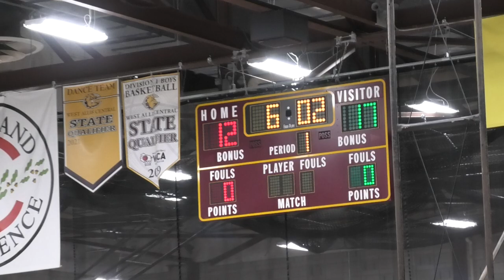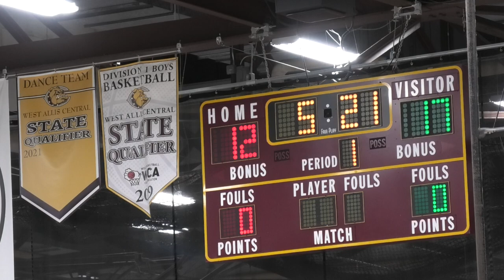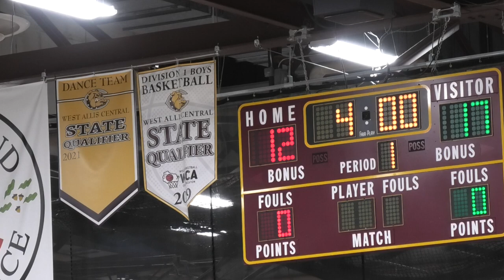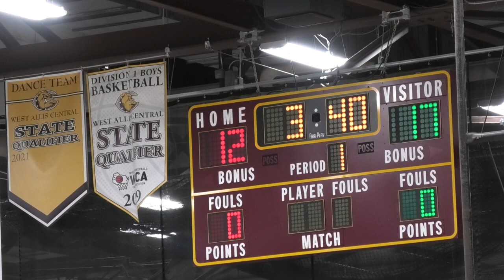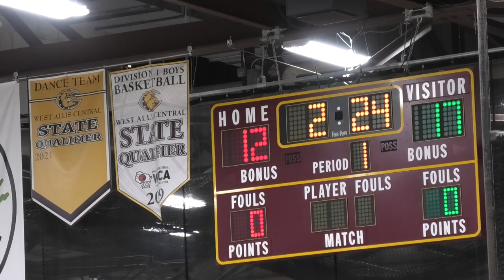JV2 Basketball: South Milwaukee Rockets Vs West Allis Central Bulldogs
Game played on January 13th, 2023, and at West Allis Central High School in West Allis Wisconsin.